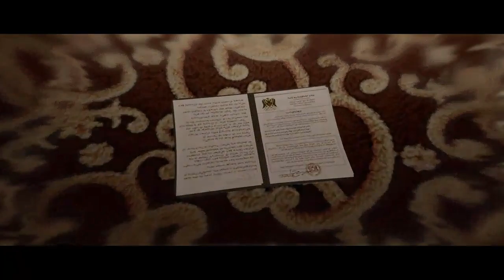Lets Play: Beyond Two Souls Part1